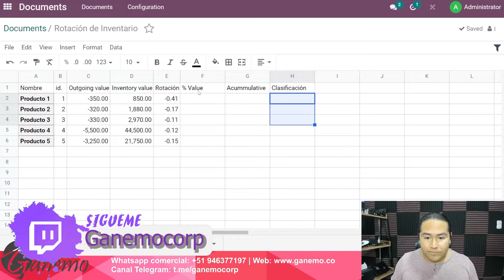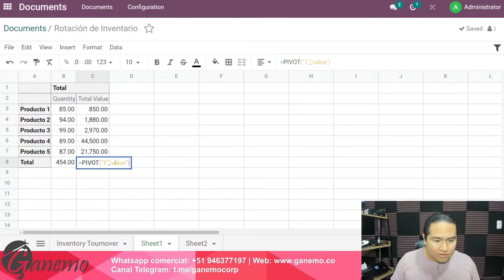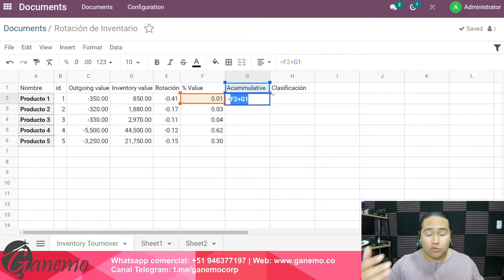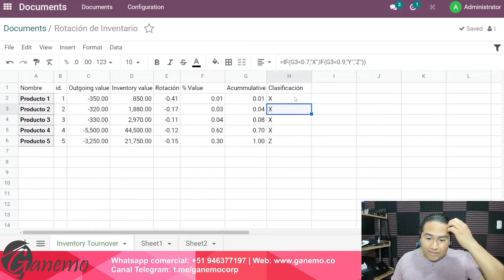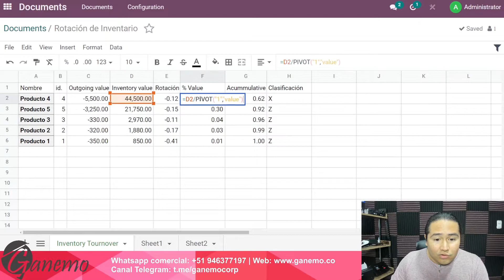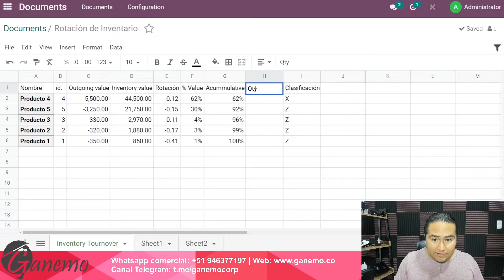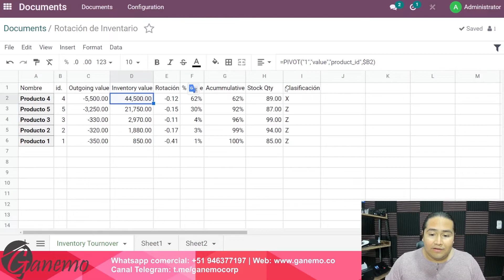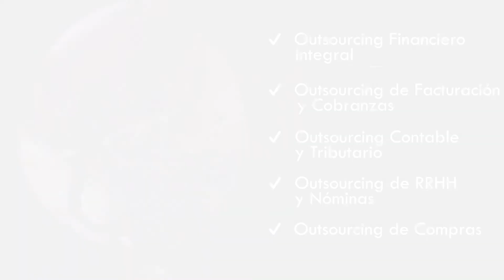👉😁 Reporte de inventario XYZ en Odoo | Créalo fácil (Análisis de inventario)😮👈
Aprende a clasificar ítems de tu inventario en Odoo con el reporte XYZ .

83% Dscto. VPN navega seguro (dispositivos ilimitados) 🔥
10% Dscto. Google Workspace para toda tu organización 🔥